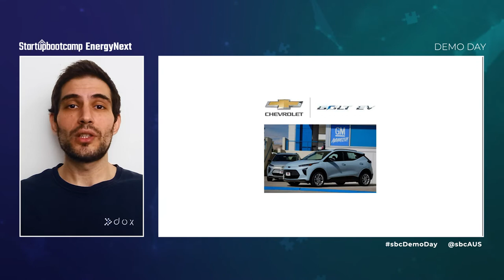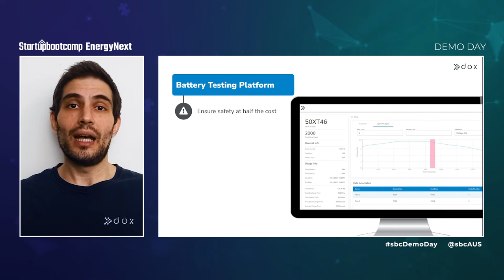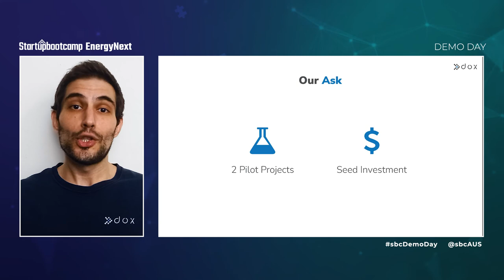dox Pitch - EnergyNext 2021 Demo Day